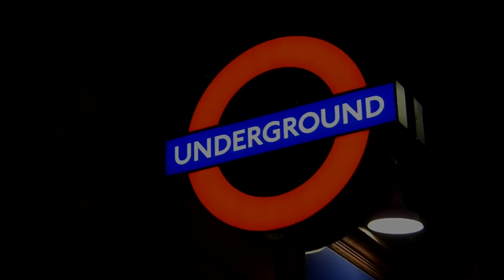Iron Men - The Premiere | Fan Cams & Reactions From Special Guests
Charlie went down to the Iron Men Premiere on Thursday night, he got reaction from fans and special guests on the emotional night!

MUSIC
‘The Mood’ - Kaelyn